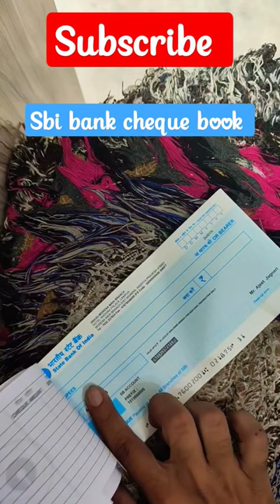sbi bank cheque book sbibankbalancecheck sbi sbi ATM sbi cheque book unboxing